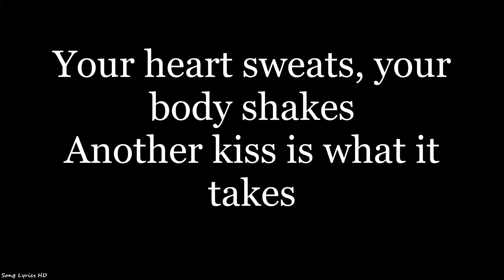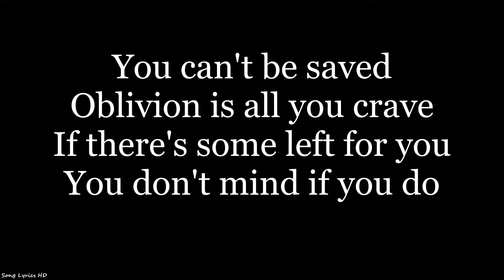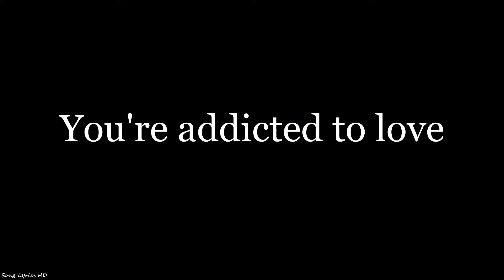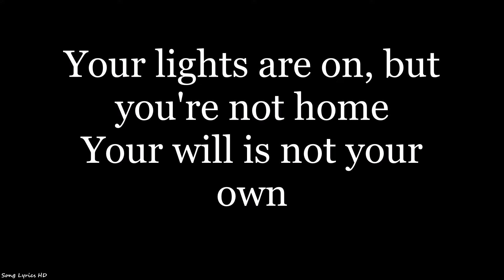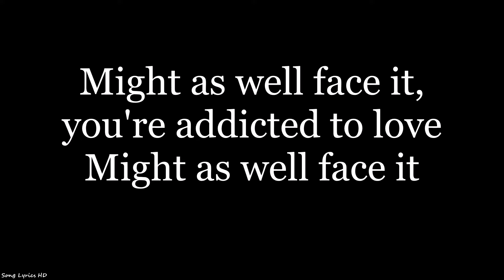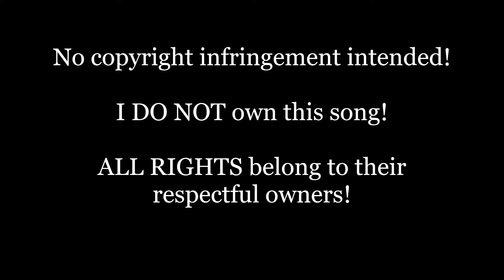Robert Palmer - Addicted To Love (Lyrics HD)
Listen to "Addicted To Love" by Robert Palmer, and sing along with the simple HD lyrics on screen!

At 0:51 it does sound like he says “The lights are on” instead of “your lights are on”. At least to me it did. But after reviewing I believe he does say “your lights are on”. It’s just the way he says it.